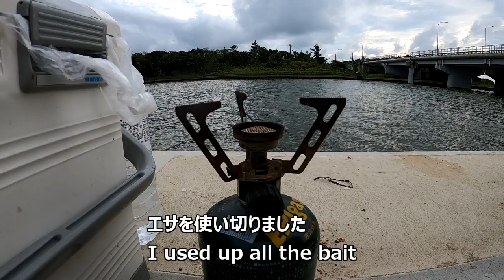ダックスフンドと羽咋川でハゼ釣り。キスも釣れます。Goby fishing with dachshund part2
前回の動画の場所から羽咋川に移動しました。ここはキスもつれて楽しいです。
I will catch gobies here, HakuiGawa-River, Ishikawa, Japan. I can catch kisu as well.